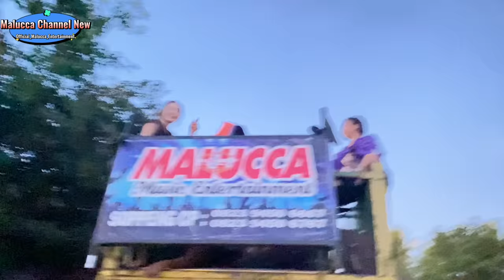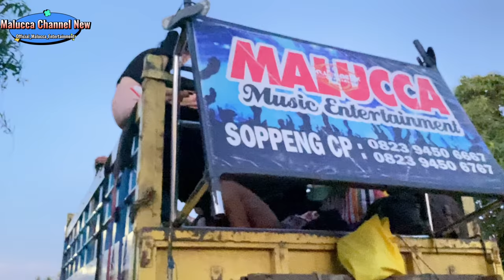PEAMPO,Sebelum Berangkat Ke Luwu Utara Dangan Kehadiran Natasya Tayo Alumni Malucca Yg Meresahkan🔥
ABG Tua • Fitri Karlina
KONTAK PERSON/ADMIN :

Malucca Real Malucca